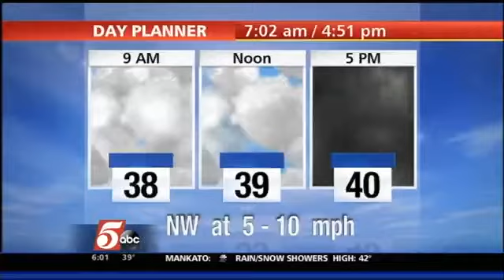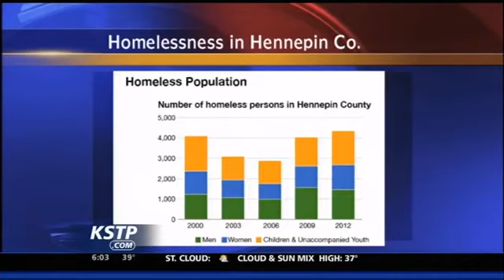As Arctic Blast Approaches, Minneapolis Shelter Fills Up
A frigid forecast has many people searching for shelter this weekend in the Twin Cities.